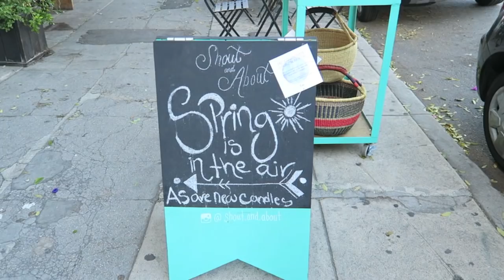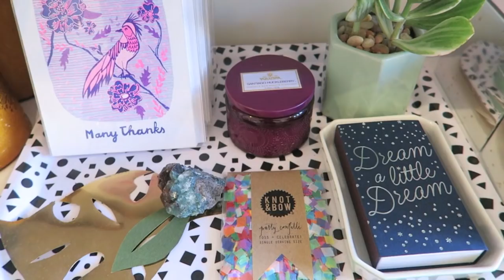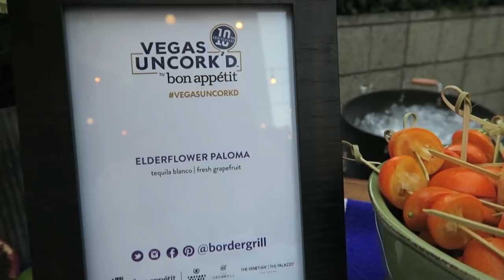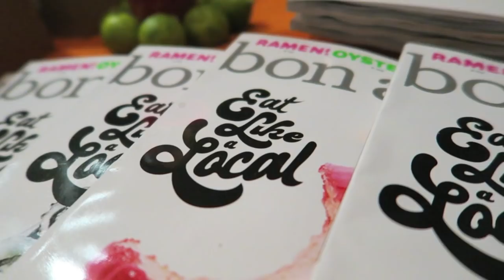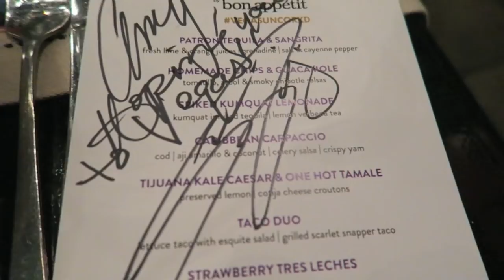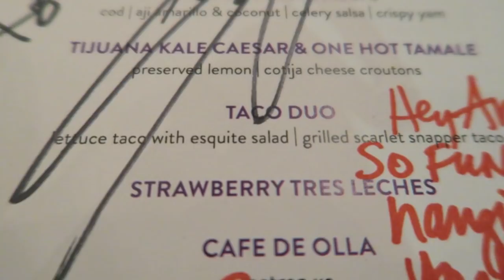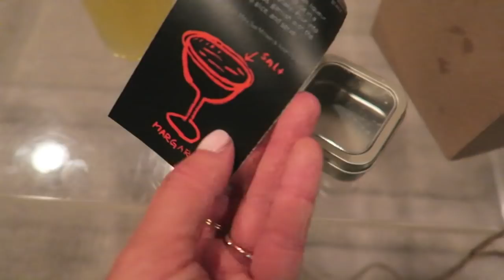Stationery Store Shopping + Shots with Susan Feniger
A fun Thursday night out in Los Angeles, thanks for coming along! Sorry about the wind and moving my hair so much while talking.

SHOT ON Canon G7X and edited with iMovie

Amy Tangerine
10736 Jefferson Blvd